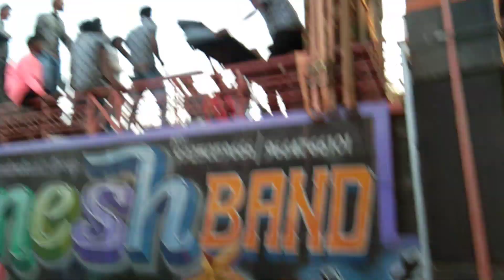Ganesh band 🎶 KHATARAMPURA 📽️At babda2/2/2020🎤timli song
Prakash vasava